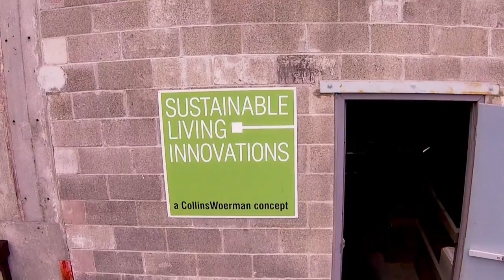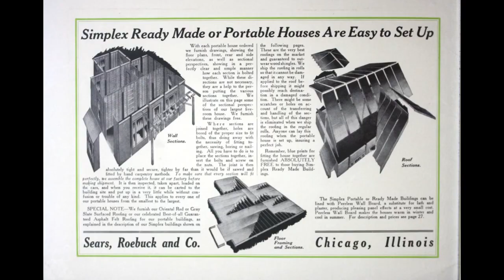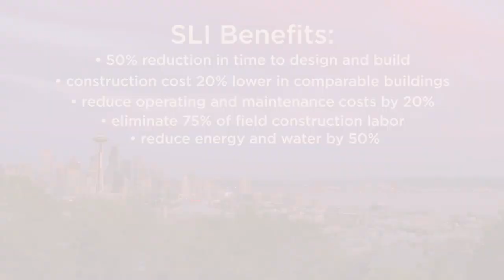New Modular Building Construction?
SPONSORED: Intellectual Ventures and CollinsWoerman partner on a new modular building technique that has: 50% reduction in time to design and build, construction cost 20% lower in comparable buildings, reduce operating and maintenance costs by 20%, eliminates 75% of field construction labor, reduce energy and water by 50%.